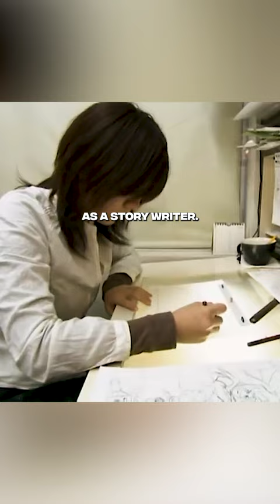The Best Cartoons Are Getting Cancelled